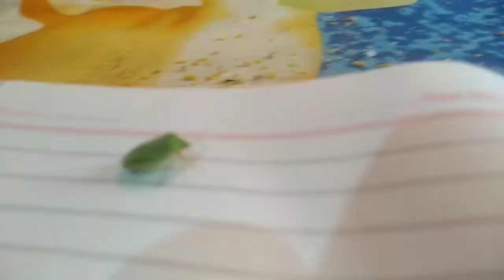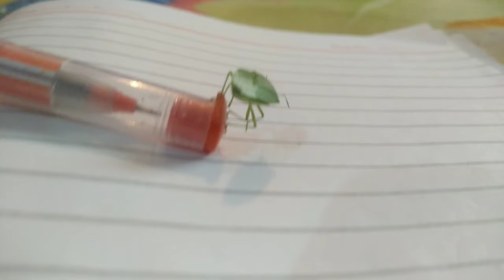kida makoda 3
kida Makoda 3 new  video
keep watching to video
thanks

my Indian channel